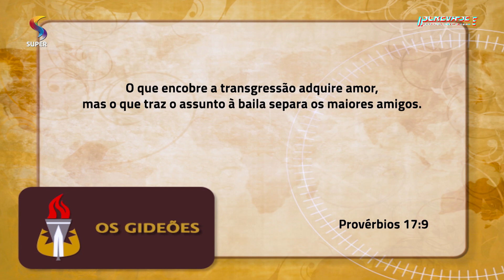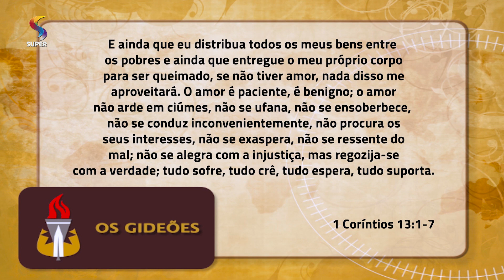As características do Amor | 05/06/2019 | OS GIDEÕES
OS GIDEÕES
Exibição: 05/06/2019